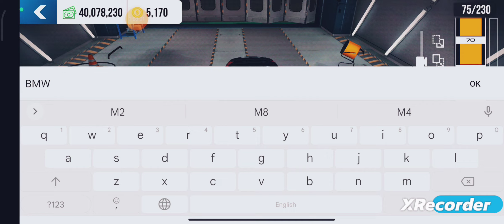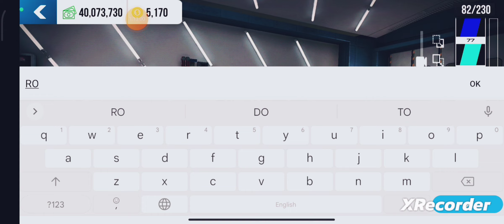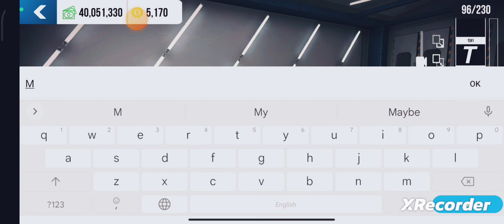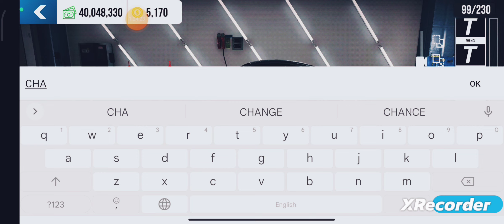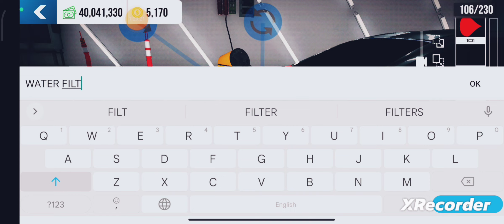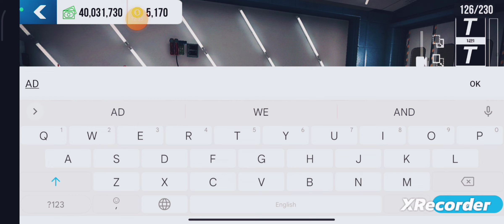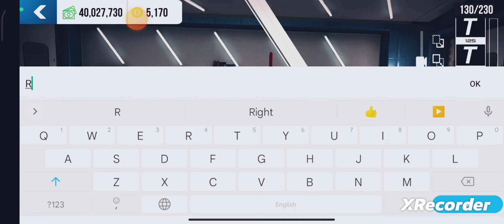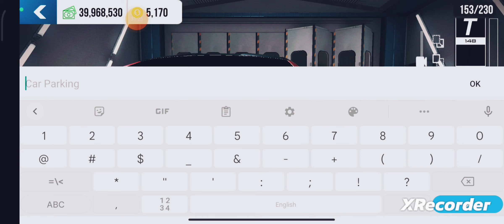BMW M6 ROWE car parking multiplayer